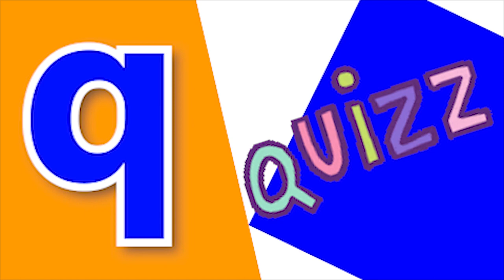Phonics Song with TWO Words A For Apple ABC Alphabet Songs with Sounds for Kids song Nursery Rhymes